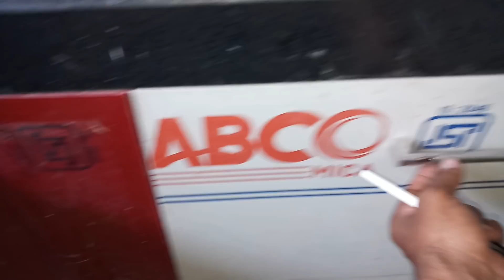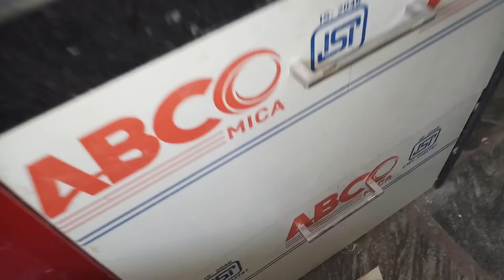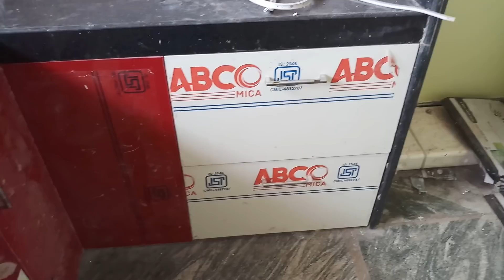Modular kitchen design with details